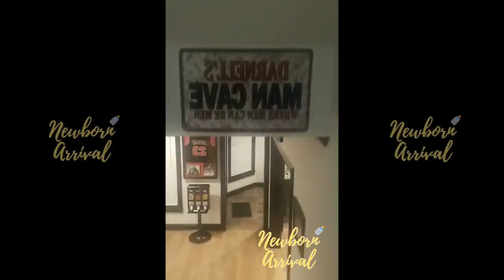Xscape's Tamika Scott Throws Surprise Party For Husband At Their Estate!